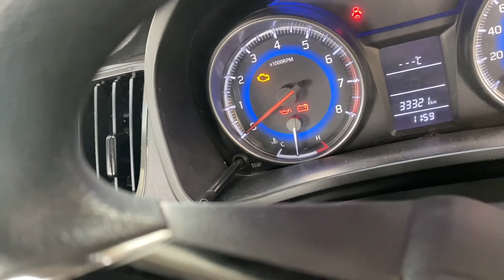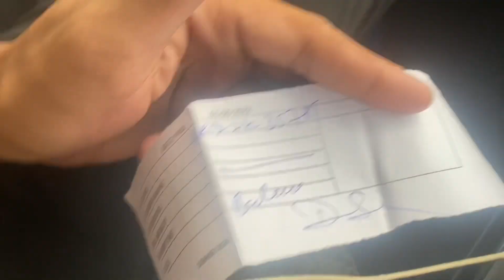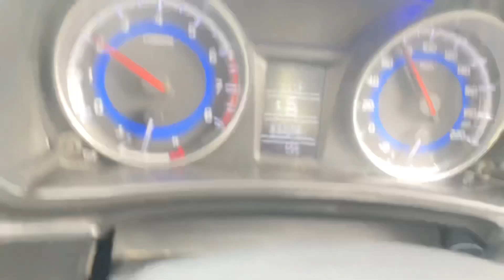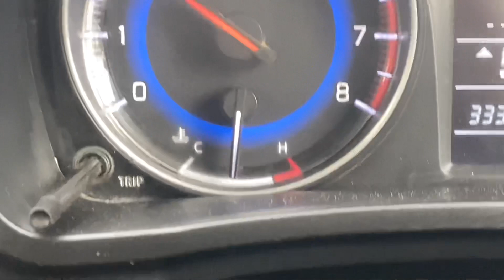Baleno में आग लग जाती || बड़ी मुश्किल से जान बची 😱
Instagram I’d @jeetupanwarx